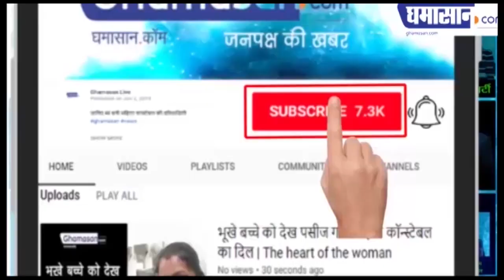शाहीन बाग में मेरे उपन्यास के पात्र बैठे हैं, नासिरा शर्मा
शाहीन बाग जाने से लेखक डर क्यों रहे हैं, प्रसिद्ध लेखिका नासिरा शर्मा ने कहा